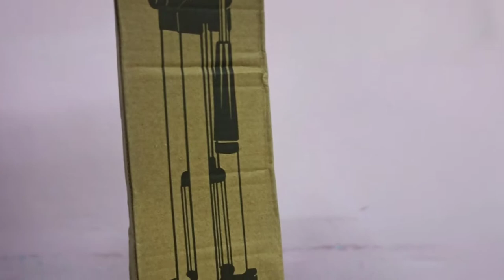cheap & best tripod at 299 // kaboom tripod full review in hindi //best tripod for mobile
tripod stand video shooting ke liye bahut zaruri hota hai. tripod stand par mobile ko mount karke easily video record kar sakte hai.

doston ajj ke video me m apko kamboom ka jo official tripod h usko unboxing krunga fir uska specification or review dunga to video ko pura dekhe like share subscribe jarur kare

In this video I will Show you Amazing tripod stand for mobile. tripod stand price
tripod stand for mobile phone tripod stand for phone. Tripod Stand For Mobile And Mount unboxing | Tik Tok And YouTube Special Tripod | Cheap Price.

This special tripod stand for reels

Isse aap  selfie stick ki tarah use kar sakte hai Online Buy Bhi kar Sakte hai iski Height 5 Feet ho jaati hai, yeh Aapke Mobile Phone ke Liye Best Tripod hai.